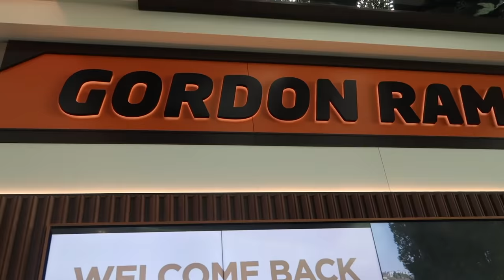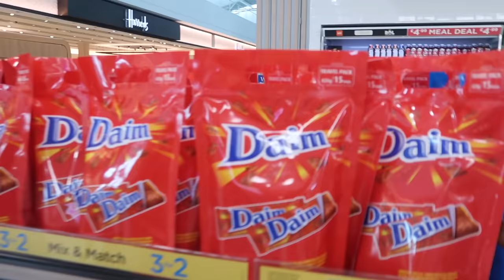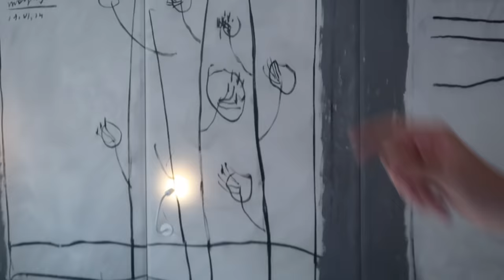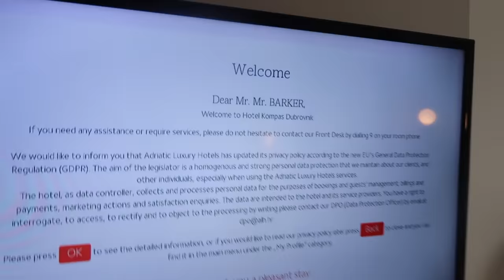OUR FIRST EVER HOLIDAY TOGETHER!